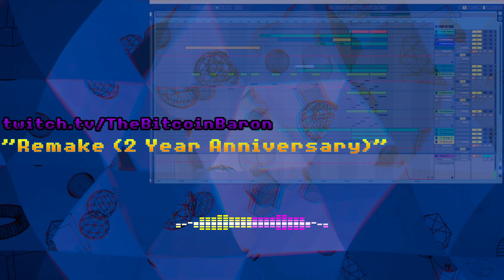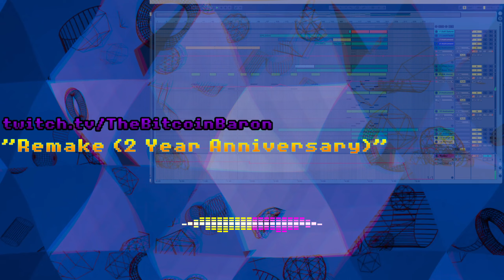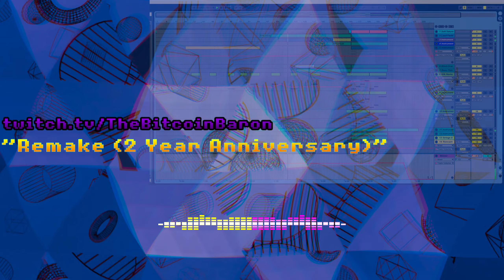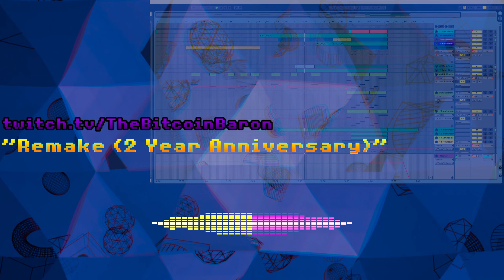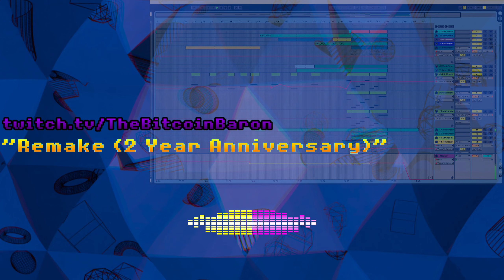MUSIC - TBB - Remake (2 year anniversary)